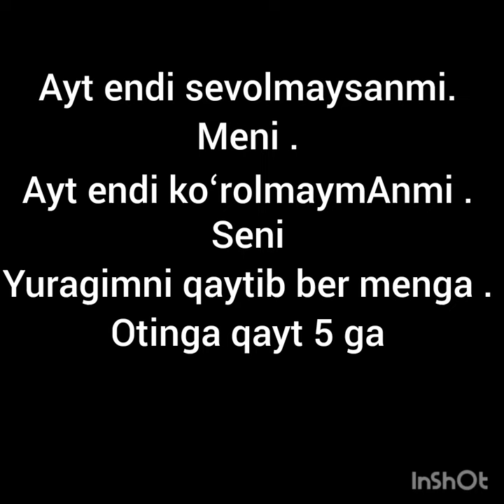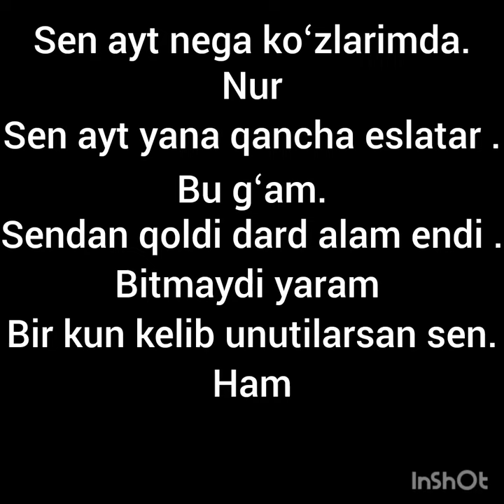sardor Safarov text